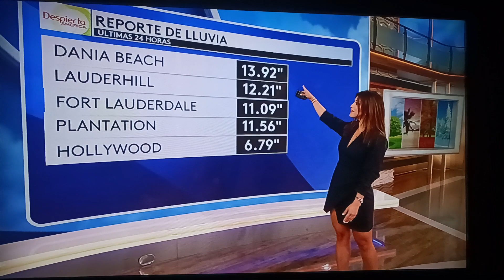Jessica Delgado Sexy Legs Black Outfit El Tiempo Despierta America